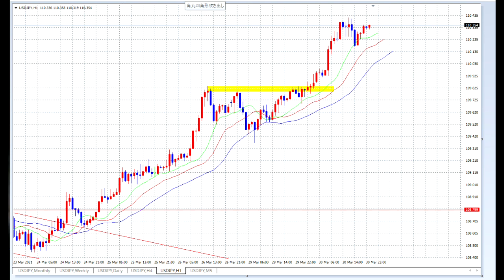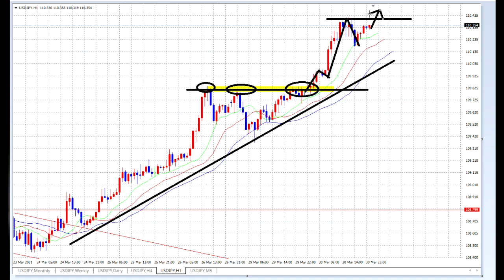【FX】もう、勝利しかない。110円345